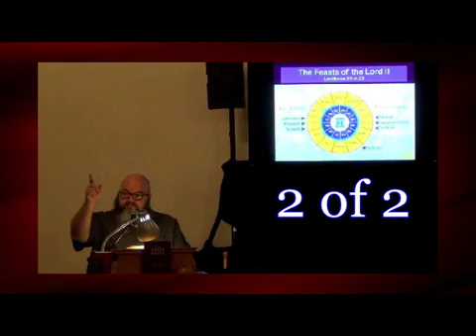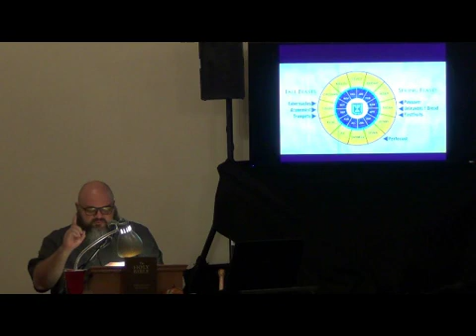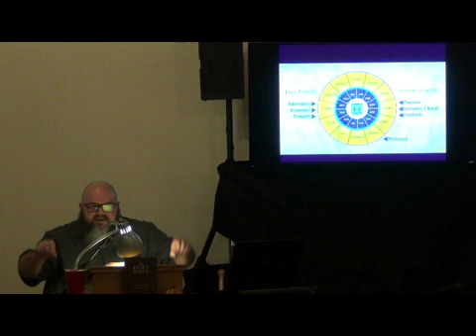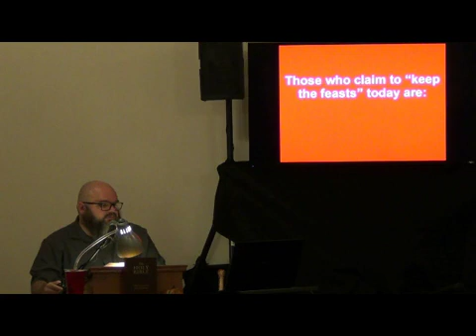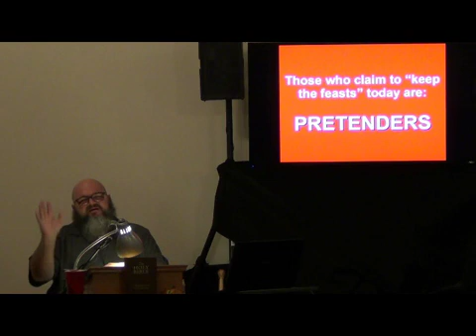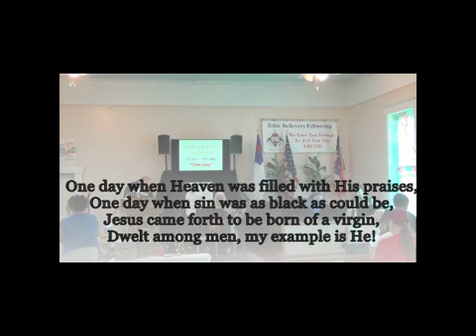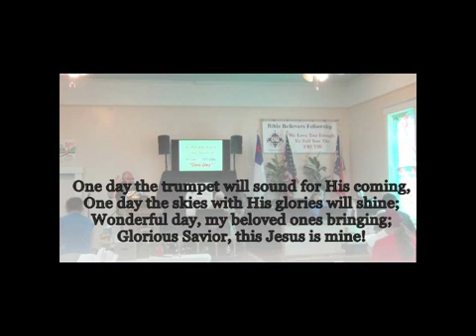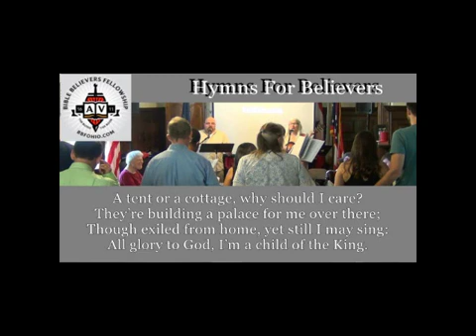The Feasts of Lord II: The Feasts In Leviticus 23 2 of 2 bbfohio